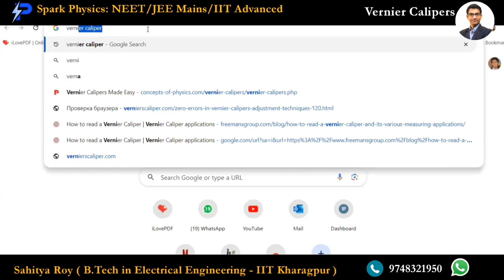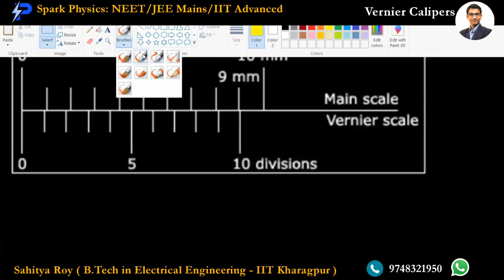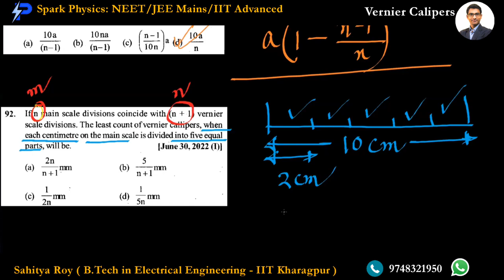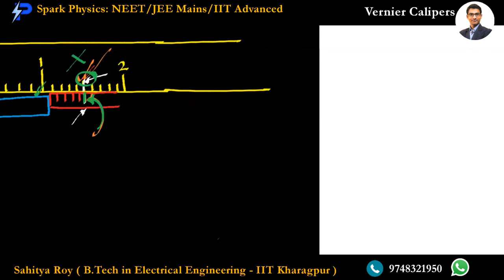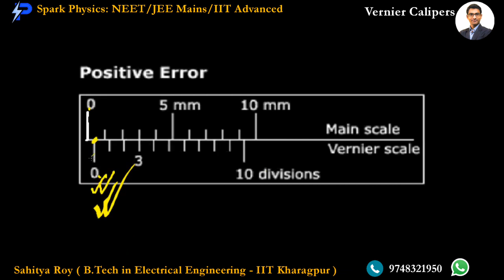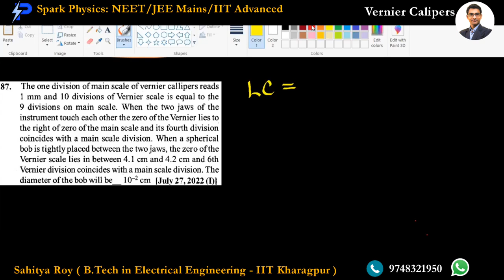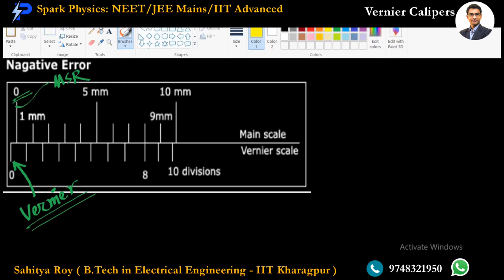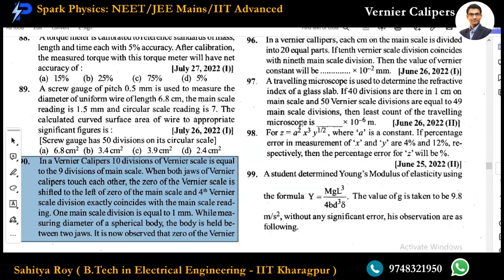Vernier Calipers II Lec 02/3 | Spark Physics:Neet & Main Series| Class XI | Sahitya Roy(IIT KGP)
Vernier Calipers II Error Analysis Lec 02/3 | Spark Physics:Neet & Main Series| Class XI | Sahitya Roy(IIT KGP)

🎯 Topic :  Error Analysis

🤔📚👉 Ask your Doubts:
✔️📚👉 Get Notes Here:
✔️📚👉 Chapter-wise Practice Papers:

✔️ Topic Name: Basic Mathematics  (Lecture 3 of 4) :  Maxima & Minima